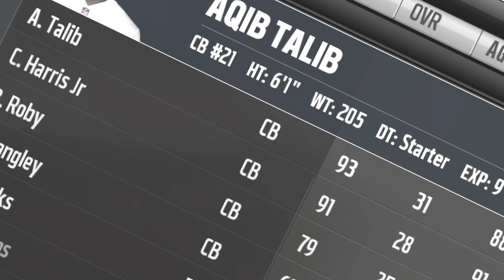What If MICHEAL CRABTREE vs. AQIB TALIB FIGHT!? YOU WON'T BELIEVE WHAT HE DID! Madden 18 Challenge